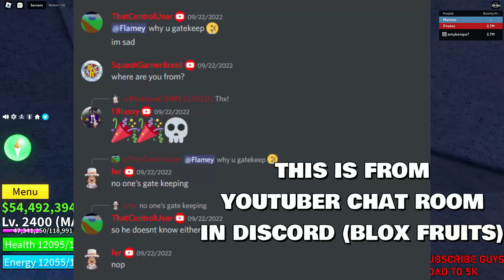The Only Way We Can Get RACE AWAKENING In BLOX FRUITS Update 17 Part 3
I HAVE A VIDEO ON HOW TO GET AWAKENED DOUGH CHECK CHANNEL PAGE :)